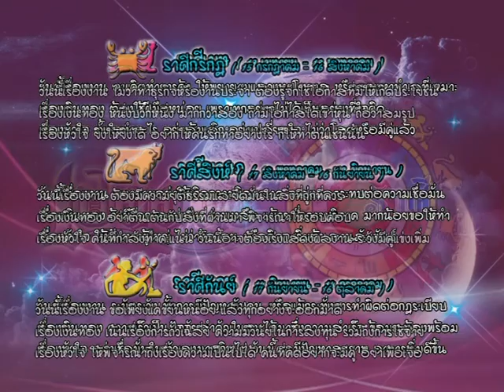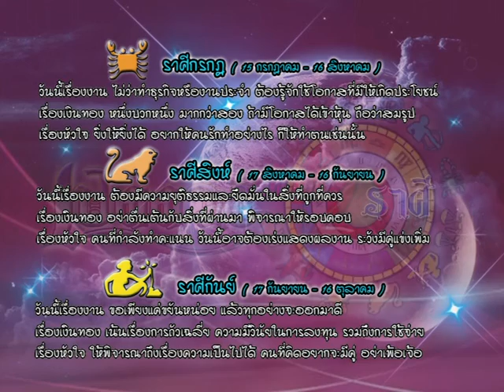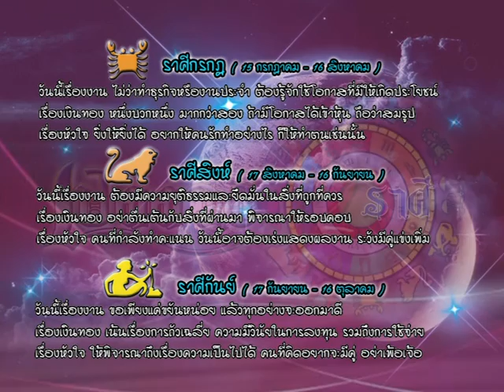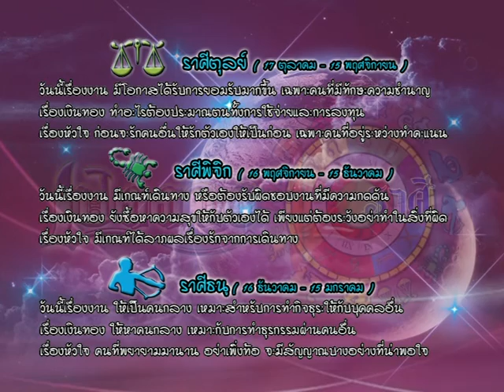รายการเปิดดวง 12 ราศี | 16/12/59 | EP 3/4